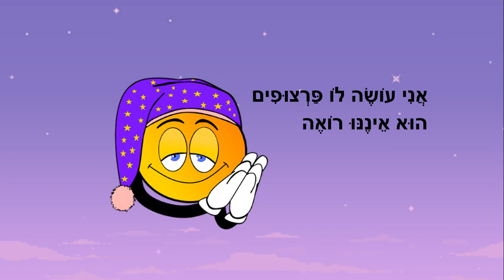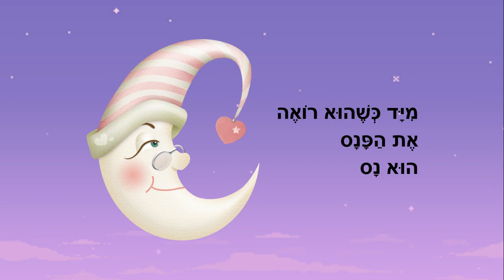גיבור מהחושך - סיפור לילה טוב לילדים - כתבה: ריקי זקן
גיבור מהחושך
סיפור לפני השינה לילדים